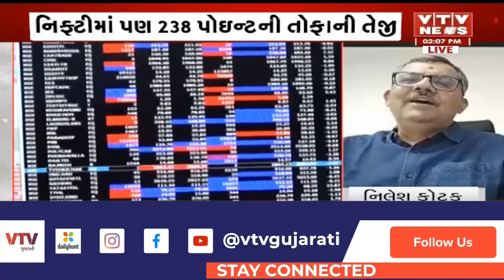Stock Market News: ભારતીય શેરબજારમાં તેજીને પગલે સેન્સેક્સ ઓલ ટાઇમ હાઇ પર પહોંચ્યો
Stock Market News: ભારતીય શેરબજારમાં તેજીને પગલે સેન્સેક્સ ઓલ ટાઇમ હાઇ પર પહોંચ્યો I VTV GUJARATI